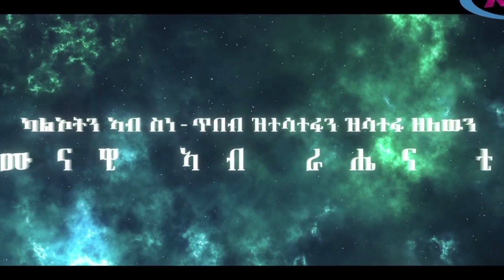ERI INTERVIEW : TSEGAY TEMEROOOO ADV. 2020 : ጸጋይ መሓሪ PART 3 FINAL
Rahena TV is an Independent Eritrean entertainment channel on youtube. Its main goal is the Eritrean culture, film, music, social media, media, societal problems and especially Eritreas future.
The channel was actually opened in October 2018. The motives were a matter of course for everyone involved, primarily to be able to help new artists with opportunities to exercise their creativity. But also to give old musicians, actors, writers, directors or artists a credit. For the beautiful work and contribution which they have donated to Eritrean culture and society. We at Rahena TV believe that all artists have not received that credit or respect from the public or any other authority. Again, this old artist, has never received an honor for their work. We got an opportunity to give them that.
All the respect and honor of those artists who have passed away! We can never thank them properly. But we are sure that their heritage will stay forever.
Now we were going to look ahead through our new incredibly talented artists. Given everything that has happened in our Eritrean history, we will stand as one for all.
While our life is characterized by politics and injustice, Rahena tv will be open to different thinking and different views of life in general to preserve the common culture of our beloved country.
We at Rahena Tv believe in our community's cultural space. We also believe that art can change to a positive social perspective, it can create debate, arguments and discussions. But in order to achieve our goal and a common interest, we need your help to implement it.
We at Rahena Tv want everyone to have the same opportunities.